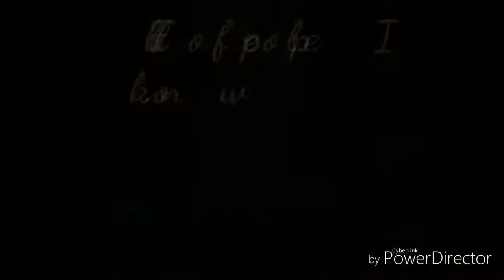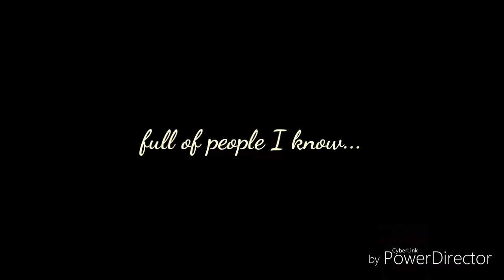Lifeboat - Miraculous AMV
I promise my next video will be on another tv show/movie. I have just started out making these AMV's so I wanted to get some practice in before I try anything else.
I know I don't have a posting schedule, but I'm busy with life, I have quite a lot going on at the moment, I do apologize for that.
This is actually part of an AMV challenge which is one of the only reasons I posted it, anyways I hope you all enjoy!